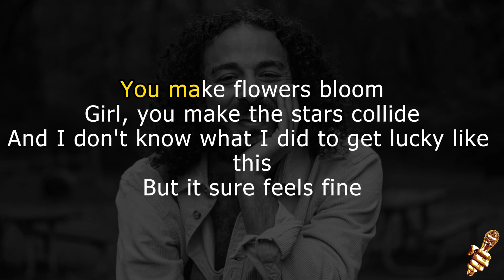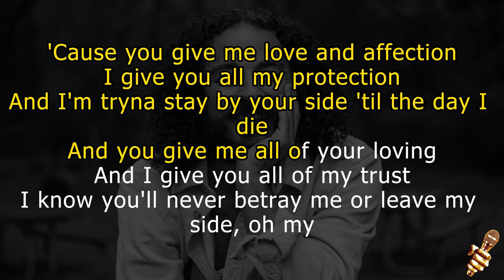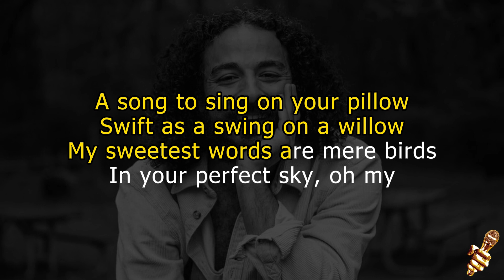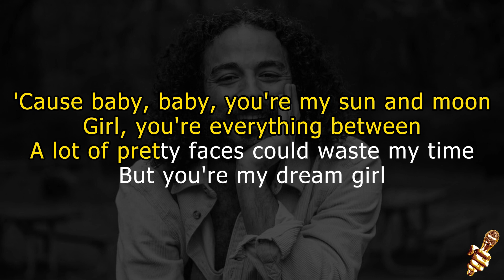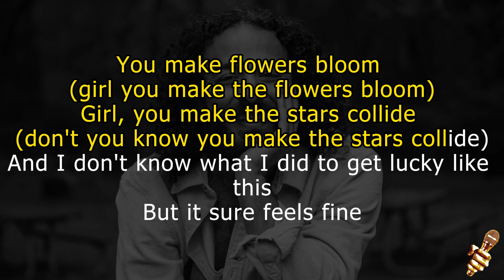Anees - Sun and Moon (Karaoke Version)